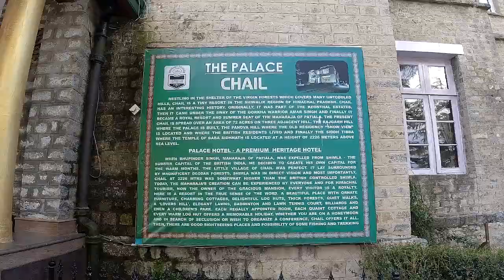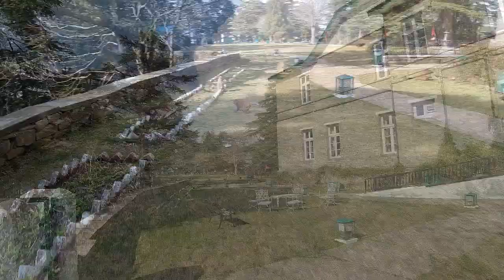Chail Palace : Heritage Property : South of Shimla :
Today 6th March 2024, It is around 3.30 pm and you can still see, patches of snow on the way to Chail Palace, towards south of Shimla.
This Heritage property in the hills is a must visit location.
This was built by, His Highness Maharaja of Patiala Bhupinder Singh ji in the year 1891. This was his summer palace.
It is now owned and managed by Himachal Pradesh Tourism Development Corporation. It was purchased in the year of 1972, after which it was converted into a heritage hotel. Counted in the list of the most well-known heritage hotels in India, this hotel is spread over 75 acres of land in the beautiful hill station of Chail.
A wide variety of cottages, suites and rooms with different tariffs can accommodate every visitor who wish to stay in this majestic hill station.
The rooms are furnished with carpets and high-class wooden furniture.                                        There is a billiard area, lawn tennis, and children's park situated in the hotel.                                  There are meeting halls with the latest technology equipment.
You can go for a quiet walk around the hotel, admiring the beautiful nature hill nearby. The thick forests will make you feel fresh.
Chail Palace Hotel has truly royal setting with spectacular views.
The distance from Shimla from the Palace 45 km Hotel can be reached via railways, roadways, and airways.
The perfect time to visit Chail is during the summer season from April to June when the climate is very pleasant with the average temperature of 20 degrees Celsius.                                                   The winter season from October to March remains chill and is a paradise for the snow lovers.